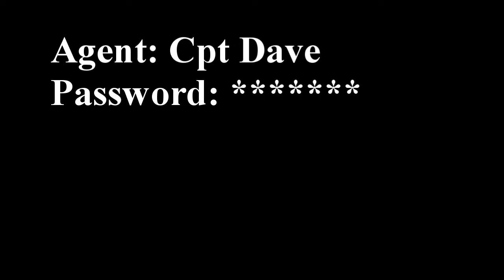Prelude: Black Ops Agent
Are you ready. He's here